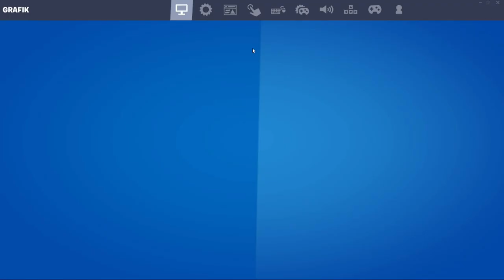FORTNITE: 👻PHANTOM INVESTIGATION👻 [GRATIS XP]